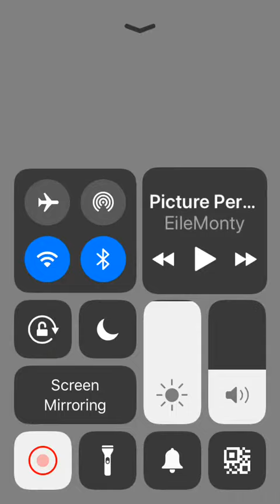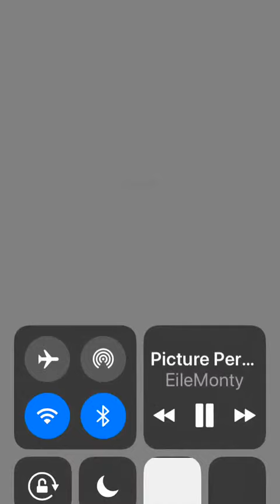Picture perfect pony (eilemonty Cover)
Yet another cover to hold ya off until my next vid! This one is picture perfect pony. By mandopony and eilemonty! Enjoy the beats my dear ponies!